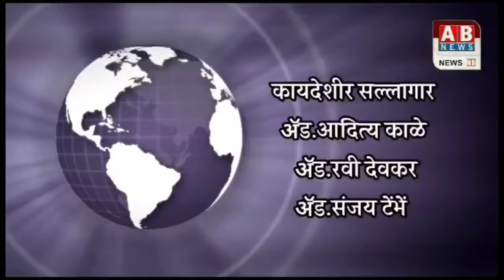नळ कनेक्शन न देताच ग्रामस्थाकडून पाणीपट्टी वसुली केली बेल्हे ग्रामपंचायतचा अजब प्रकार